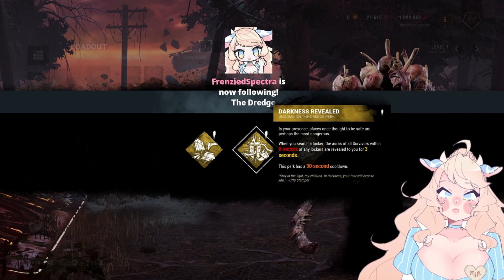[🐮tuber] FIRST TIME ENCOUNTERS WITH THE DREDGE!!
Highlight moments from my Dead By Daylight PTB stream!! |･ω･)

Featuring:
HAL